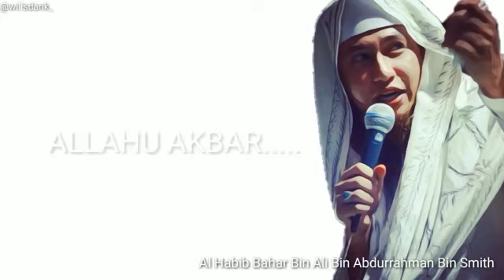Jadikan mereka api untuk membakar semangatmu ~ Habib Bahar bin Smith